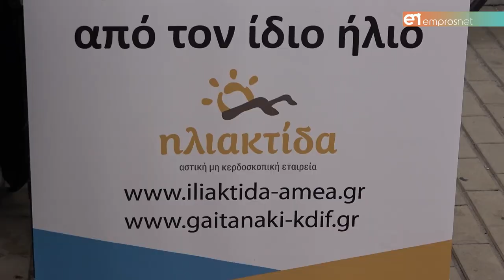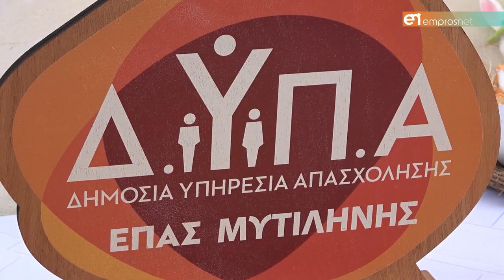Πασχαλινό Bazaar για την υποστήριξη ατόμων με αναπηρίες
Από το Κέντρο Διημέρευσης Ημερήσιας Φροντίδας (ΚΔΗΦ) ΑμεΑ «Γαϊτανάκι» της ΑΜΚΕ «Ηλιακτίδα» σε συνεργασία με μαθητές του 2ου ΕΠΑΛ & των Τμημάτων Μαγειρικής Τέχνης & Αρτοποιίας – Ζαχαροπλαστικής της ΕΠΑΣ ΔΥΠΑ Μυτιλήνης